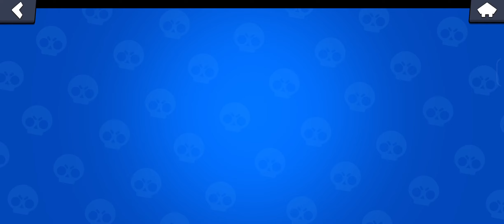mastery gang good game